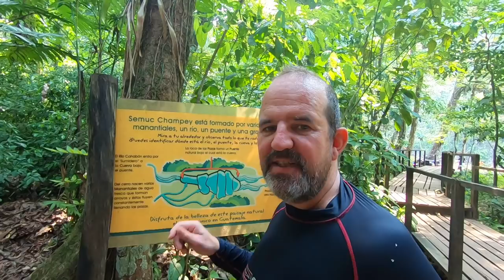Visiting Semuc Champey Guatemala | Caving Backpacking Central America [S3-E44]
In this episode of our Backpacking Central America Series we arrive at the famous Semuc Champey in Guatemala and a short drive from the town of Lanquin.

Semuc Champey is famous for its blue natural pools, waterfalls and caves.  For those feeling brave you can jump from the top of the waterfall or even the main bridge, however this is not suggested during dry season as the water levels are low.

As part of our trip we did the caving - a 1km walk & swim though pitch black caves, holding only a candle.  We loved the caving but please be careful not to slip or fall from the ladders or rope climbs.

Semuc Champey means underground river in the Myan language and there is an underground river that flows under the blue natural pools.  We loved this day our and would recommend this as a day trip if you are in Guatemala.

Due to the wet day - we were only able to bring our go-pro camera and apologise if some of the audio is a little quiet due to water being in the microphones.

We hope you have as much fun watching this episode at Semuc Champey as we had making it.

Travel vlog #216 | Semuc Champey  | Country #16/195

If you're planning a trip to Guatemala or Central America then be sure to see the playlists for more tips.

AROUND THE WORLD DRIVE
In January 2020 we are setting off on the ultimate vanlife road trip.  We are going to drive around the world in our campervan Trudy. This is a trip of a lifeline and the good news is we are going to share all of it with you - from the planning to the adventure so make sure you subscribe and hit the bell icon to make sure you come with us on this life changing trip !

Click to see the world trip route

Currently we are backpacking our way around Guatemala and over the  months will be continuing to explore and sharing the rest of Central America.